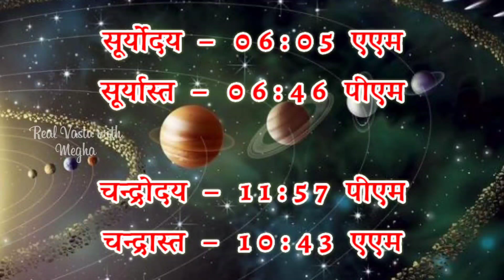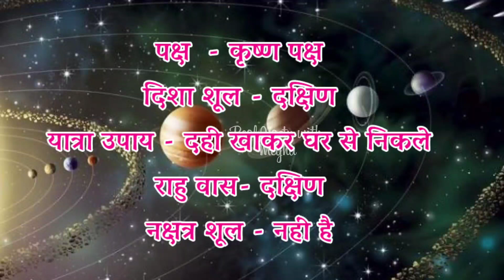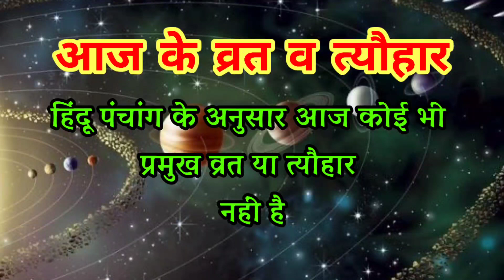Aaj ka Panchang 21 April 2022 पंचांग आज की तिथि|शुभ मुहूर्त |राहुकाल|April Thursday गुरुवार Panchang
21 April 2022 ka Panchang ।पंचांग 21 अप्रैल 2022 । 21 April 2022 Tuesday Hindi Panchang
21 April 2022 Panchang : 21 April 2022 का पंचांग, शुभ मुहूर्त, तिथि, नक्षत्र, सूर्योदय, सूर्यास्त, राहुकाल, पक्ष, अभिजीत मुहूर्त, अमृत काल,  चौघड़िया, व्रत व् त्यौहार। जानिए अप्रैल २०, २०२२ का पंचांग और महत्वपूर्ण जानकारियां हिन्दू पंचांग के अनुसार, कब से कब तक शुभ मुहूर्त है, कब से कब तक अशुभ मुहूर्त है। यदि आप किसी शुभ कार्य को किसी विशेष दिन और शुभ मुहूर्त में करना चाहते हैं तो दैनिक पंचांग की सहायता से आप उस दिन का शुभ मुहूर्त को जान सकते हैं। तो आइये अब जानते हैं 20 April 2022 का दैनिक पंचांग
About this Video :
1) 19 April 2022 ka hindu Panchang.
2) 19 April 2022 Panchang and Shubh Muhurat.
3) Aaj ka Panchang 18 अप्रैल 2022 पंचांग .
4) Shubh Panachang in Hindi .
5) Indian Calender Hindi Panchang
6) 18 April 2022 Wednesday Hindi Panchang .
7) 18 अप्रैल का पंचांग, शुभ मुहूर्त, तिथि, नक्षत्र, सूर्योदय, सूर्यास्त .
8) 18 मार्च 2022 का दैनिक पंचांग .
9 ) aaj ka shubh Muhurat 18April 2022 .
10) aaj ka rahu kaal .
11) aaj ka sampurna Hindu Panchang .
12) April 18 Panchang Panchangam for New Delhi .
13) Panchang For 18  April 2022 .
14) Hindu Calender April 18 & 18 April 2022 Panchang .
15) Panchang April 18  2022 Online Panchangam and Hindu Calender for the world .
16) 18 April 2022 Panchang & Shubh Muhurat , 08 अप्रैल का पंचांग, शुभ मुहूर्त .
17) 18 April 2022 Monday panchang online.
18- Worldwide Panchang.
19- Education Videos

18 April 2022 Auspicious Timings (Shubha Muhurat) & Inauspicious Timings (Ashubha Muhurat), Panchang and Muhurat for 18 April 2022 Hindu Month and Tithi.